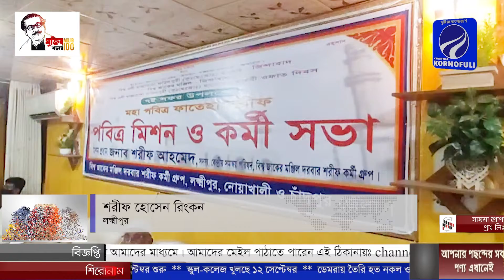রায়পুরে মহা পবিত্র ফাতেহা শরীফ, পবিত্র মিশন ও কর্মী সভা অনুষ্ঠিত